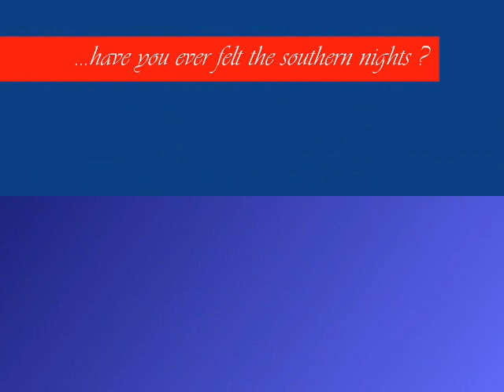Papa Tom Pahlke - Southern Nights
Coverversion des Hits von GLEN CAMPBELL